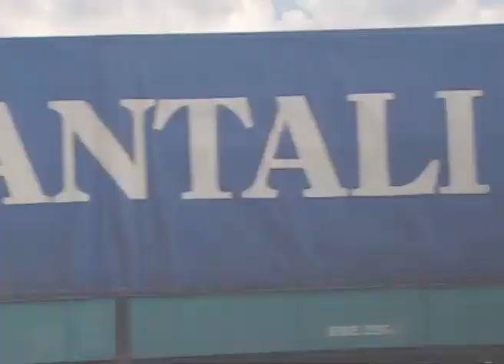食得開心 2012-05-21 A 平民美食 - - 車仔麵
今集帶你品嚐港式平民美食 - - 車仔麵。看似普通的地道美食，由挑選用料到烹調技巧都一絲不苟。想深入了解當中的奧妙之處？請緊貼『食得開心』。